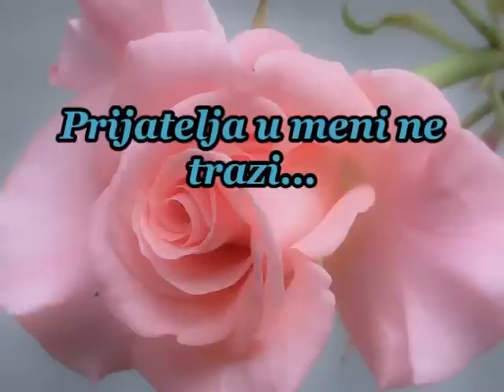Prijatelja u meni ne trazi